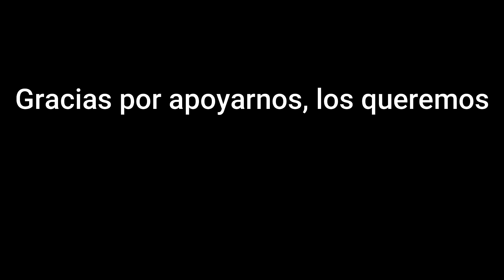HUERTO URBANO EN CASA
El día de hoy les contamos como pueden hacer u huerto en sus casa con materiales muy fáciles de conseguir